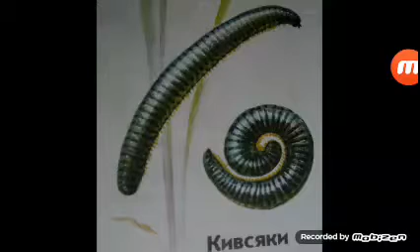Всё о кивсяки